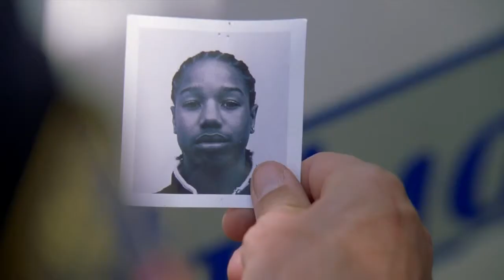You're alright, McNulty